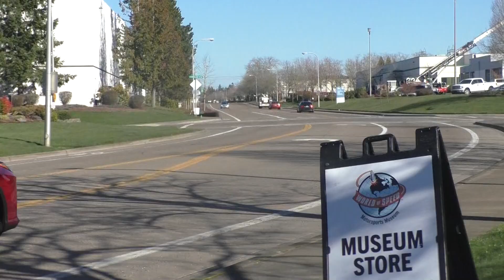Exhaust pipe popped